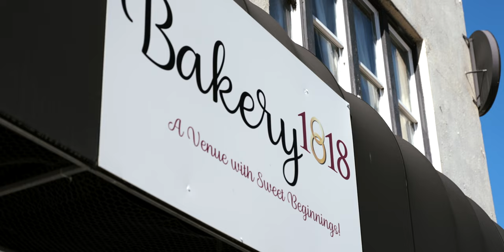Love Prevailed | Weddings by Filmcove at Bakery 1818 | Wedding Highlight Video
The wedding day highlight video of Meghan and Brandon Gordy at Bakery 1818 in Madison, North Carolina.

Weddings by Filmcove is a wedding videography and wedding photography company serving North Carolina and beyond. We would love to work with you and authentically & beautifully capture your very best day.

A note to the couple:
Meghan and Brandon, it’s been an honor to watch your love flourish, you guys are really doing and have done the hard work it takes to jump into this beautiful gift we call marriage. Allowing us to craft your wedding day film was such an honor, you are both such beautiful souls in our book. We hope this film shows a peek into your love story for generations to come.

Thank you for trusting Filmcove to be there when you stepped into the adventure of marriage!

Here’s to the Gordys!

/// Vendor Team!
Film: @weddingsbyfilmcove
Photo: @emmakathrynphoto
Venue: @bakery1818
Florals & Event Planner: Unbridled Events